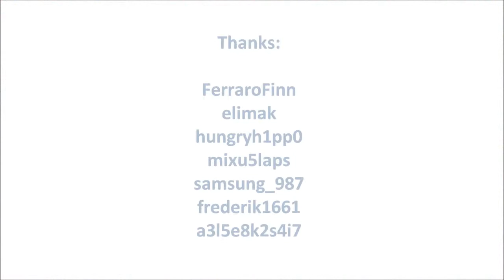GT5 Samba Busses+ other cars race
Gran Turismo 5, FUN, Volkswagen Samba bus, race, other super cars, MUSIC: Day after day, We're gonna win. tsukuba, london, eiger nordway